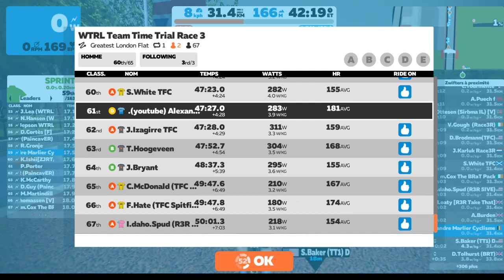Championnat du monde CLM Par équipe TEAM FOUDRE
Mardi 22 octobre

REGLEMENT DE LA COURSE "de ronde" :

DESCRIPTION
Prepare your racing and climbing skills in advance of "De Ronde" league, a race that takes place every Tuesday.(from Tuesday 1st October until Tuesday 14th January, with exception of 24.12 and 31.12).

Please note the race is from the gun, including any event 'warm-up' on the lap counter. Categories will start separately.

The TOP-10 of category A, B & C (Belgians only) will be invited for the LIVE finals in February.

RACE RULES

No powerups.
No TT bikes.
Heart rate monitors are compulsory for "all" categories.
Power Meter and Smart Trainer winners take category win.
zPower riders will not take podium places on zwiftpower

Riders must opt-in to ZwiftPower for official results via their Zwift profile settings @
Riders must register an account @ and agree to the T&C's to be included in official results.
Riders going over 5w/kg at 95% of 20 minute power will be removed from results.
Riders going over 6w/kg for 5 minute power will be removed from results.

It is essential that all participants are honest and select the correct pen/category below which correlates to their current/potential FTP. (Please use your FTP divided by your weight in kg to select the correct category below.) Riders that have at least 3 ZP results (in their race history) on a higher FTP category level than the chosen one will be DQ'd ! If you're in doubt, please contact the organizer for more information.

CATEGORIES

(A) 4.0 W/kg FTP or higher
(B) 3.2 W/kg to 3.99 W/kg FTP
(D) Under 2.49 W/kg FTP (NO LIVE FINALS)

POINT SERIES (Belgians only)

Points are awarded on a category basis, see below
For each category that finishes the following points will be awarded:

1st : 20 points
2nd : 19 points
3rd : 18 points
19th : 2 points
20th : 1 point

Catégorie : A+ Zwift
Avec :
Lieu : Mon salon

Shimano CM-1000
Shimano CM-2000
Huawei P30
Canon

(BE-FR) ZWIFT De Ronde League race #1 // Harrogate Circuit Reverse // 3 Laps 41 km

bordure victoire podium mailot a pois meilleur grimpeur